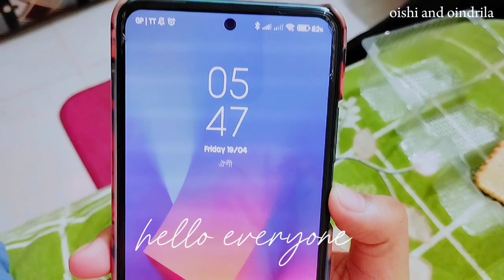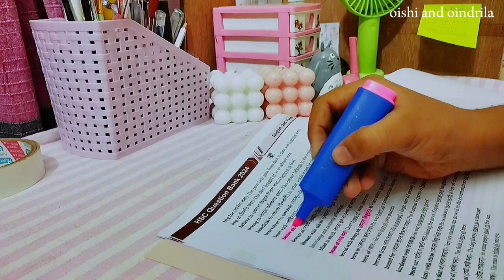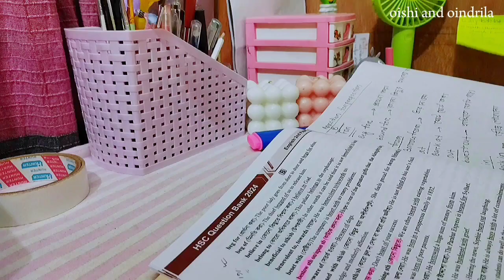A day in my life 🌷🇧🇩 studying, skincare and lots of food 😋 aesthetic 📸 Bangladesh 🇧🇩...